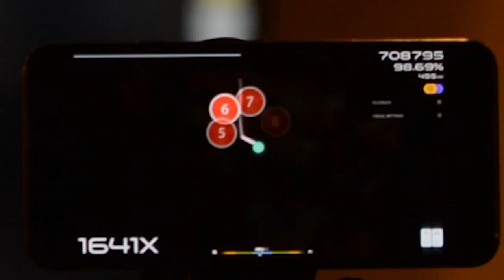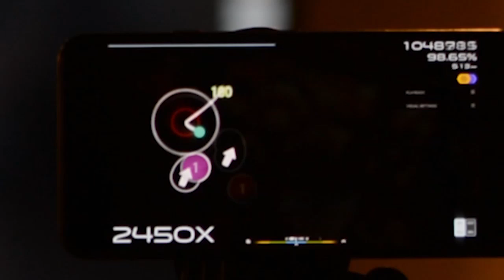osu! featured artist: NIWASHI